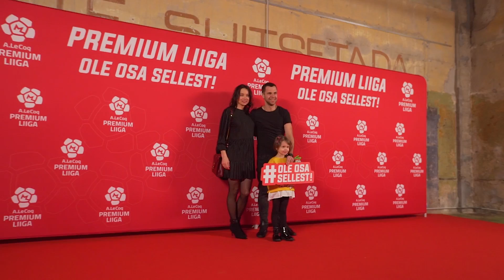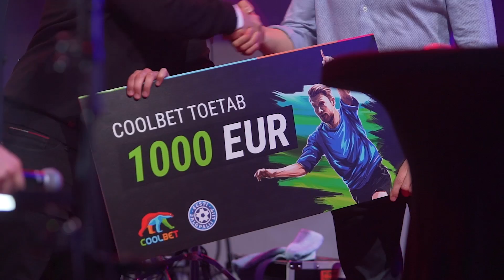Premium liiga hooaja avamine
Premium liiga mängijad osalesid eile õhtul koos kaaslastega hooaja pidulikul avaüritusel! Lisaks meeleolukale mälumängule ja Rooside sõjale said kohaletulnud kuulata Tanel Padari bändi. Ürituse lõpetas karikavõistluste veerandfinaalpaaride loos.